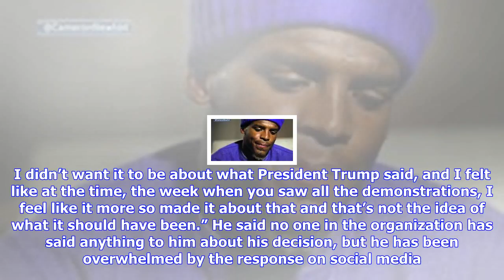Breaking News | Lions lb says fans wishing cte on him for kneeling during anthem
Lions lb says fans wishing cte on him for kneeling during anthem

Apparently the people who want Lions linebacker Jalen ReevesMaybin to show his respect for the natio...